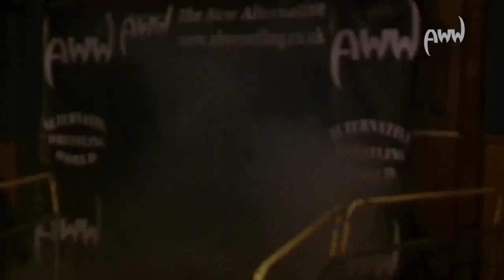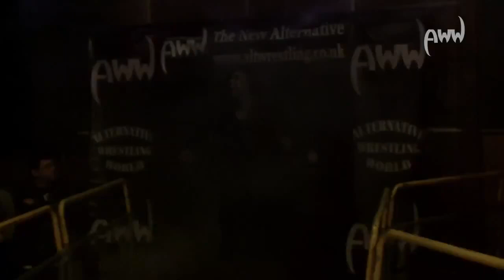AWW - 9th Anniversary Show Highlights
Highlights from our '9th Anniversary Show', held on Sunday September 21st 2012 at the historic Wolverhampton Civic Halls